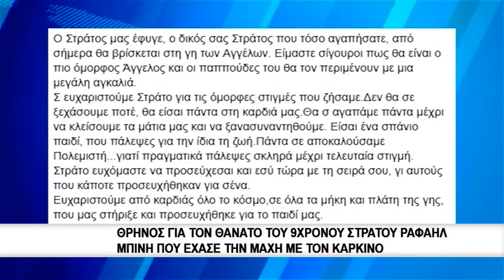Ο 9χρονος Στράτος Μπίνης έχασε την μάχη με την ζωή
Πέθανε χθες στο νοσοκομείο «Μητέρα» των Αθηνών ο 9χρονος Στράτος Ραφαήλ Μπίνης ο οποίος είχε διαγνωστεί με μια σπάνια μορφή καρκίνου Τα προβλήματα με την υγεία του προκάλεσαν συγκίνηση σε όλη την πόλη της Καβάλας αλλά και σε ολόκληρη την Ελλάδα. Δυστυχώς το χαμογελαστό παιδί έχασε τη μάχη με τον καρκίνο όμως για όλους εμάς θα παραμένει ένας μαχητής της ζωής.